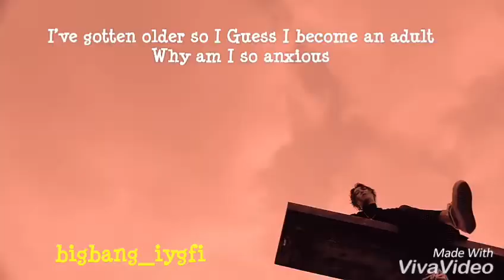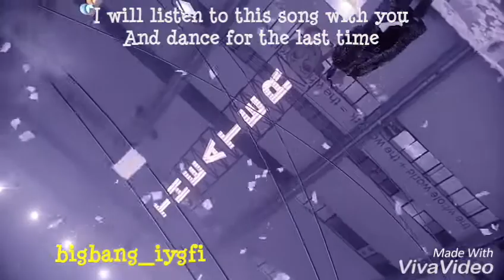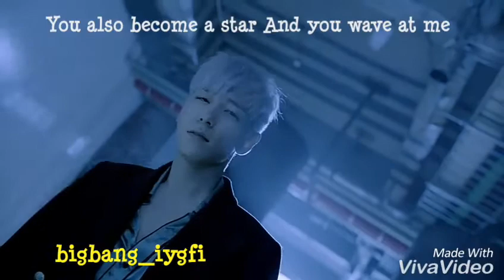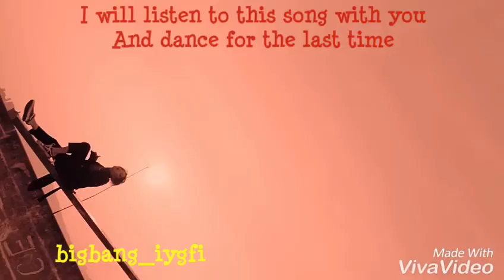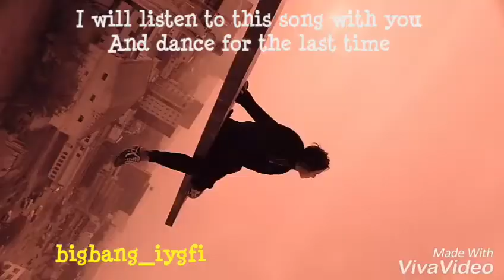BIGBANG - ‘LAST DANCE’ M/V with English Lyrics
available @